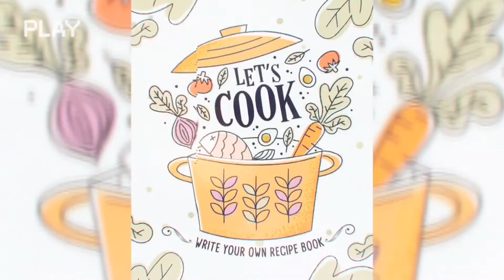EMBUTIDO( LUTO NI NANAY Conching)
LUTONG BAHAY NI NANAY CONCHING ! Serve and Cooking for a Family , Friends to Share,
I Love To  Cook , Spend the time for Cooking and Love  Ideas for Our Family food to Cook And Make Video’s ,
To Share To all.